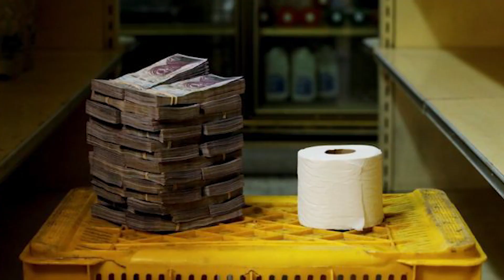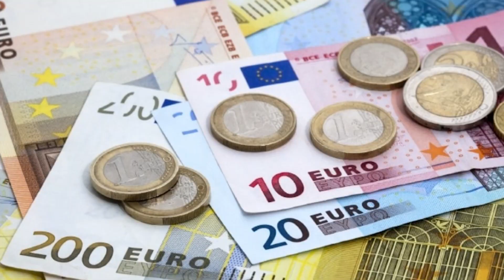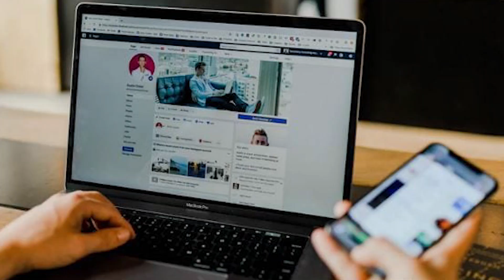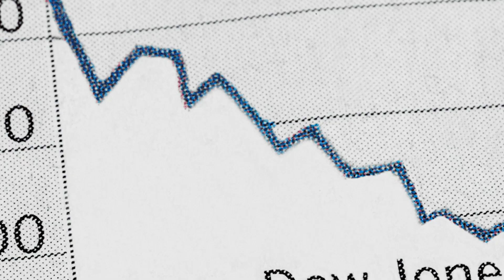A Notícia Mais Importante De Cada Ano! 2000 a 2010